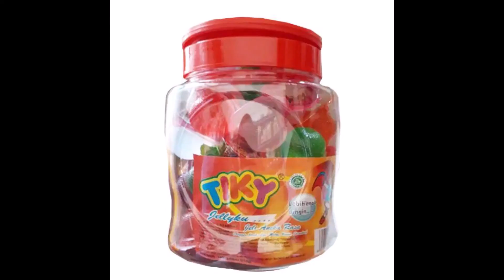Expurgetreal (Expurgation but Tiky sings it)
Tiky

Expurgation by JADS
Expurgation midi by swag monky